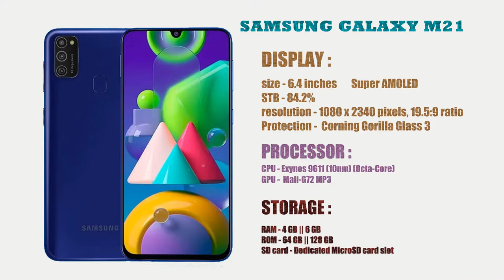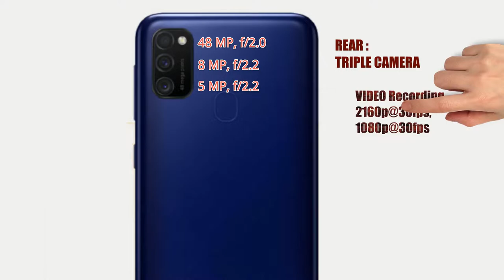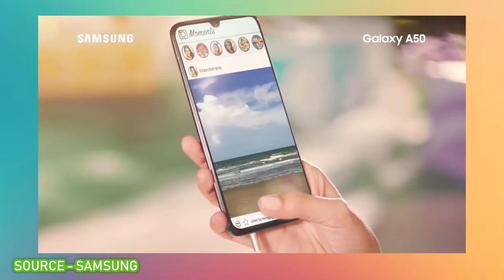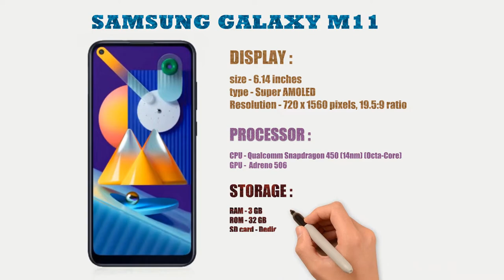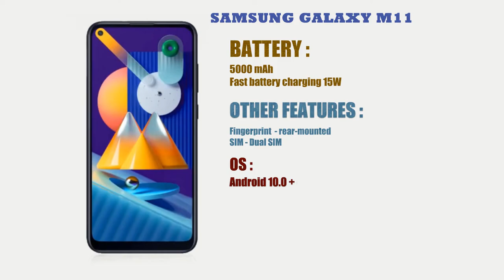Samsung Galaxy M21 and Galaxy M11 : What we know ?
🌟ALWAYS KEEP MOVING FORWARD🌟

HELLO VIEWERS AND YOU ARE WELCOME TO OUR CHANNEL TSG - TECH4 SCIENCE AND GAMING IN THIS VIDEO WE WILL DISCUSS ABOUT TWO NEW SMARTPHONES.SAMSUNG GALAXY M21 RECENTLY LAUNCHED ALL ITS SCPES ITS PRICE,COMPITITORS AND ALL THINGS WE KNOW ABOUT GALAXY M11.

NOTE: ALL THE IMAGES/PICTURES SHOWN IN THE VIDEO BELONGS TO THE RESPECTED
OWNERS AND NOT US. WE ARE NOT THE OWNER OF ANY PICTURES SHOWED

SOUCRE - SAMSUNG,REALME